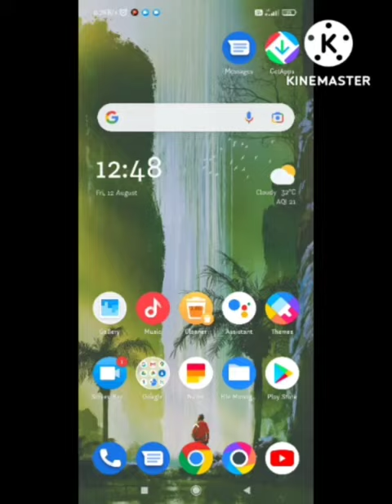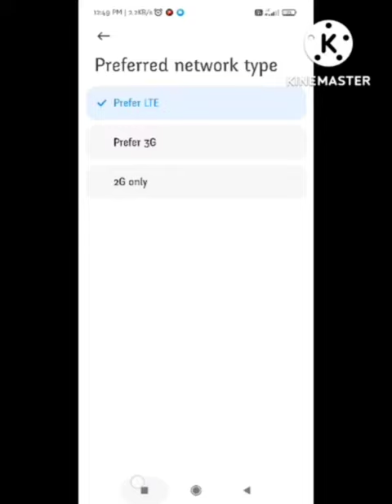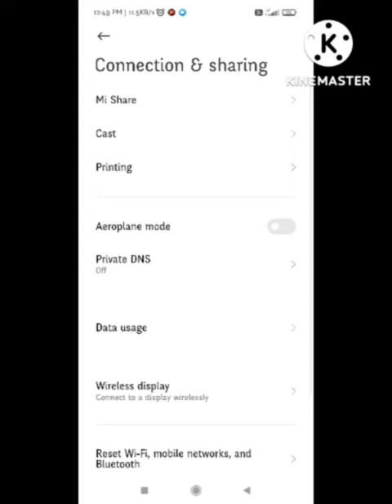Fix Castle Crush App Network & Internet Connection Problem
1) Castle Crush App Internet Connection Error

2) Fix Castle Crush App Not Working Problem in Android

3) Castle Crush App Not Opening Problem Solve